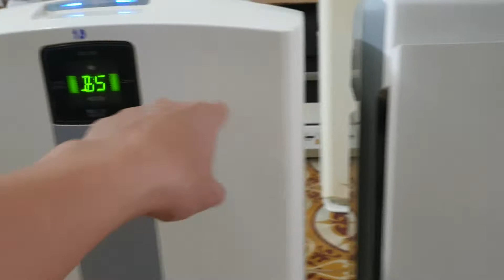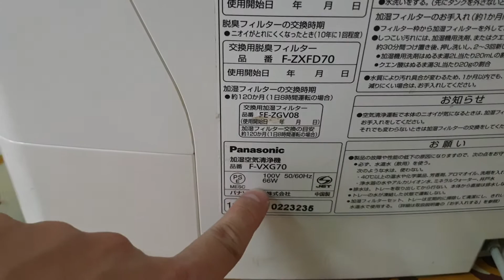0989897559- So sánh máy lọc không khí Panasonic F- VXG70 và Daikin MCK70 nên chọn hãng nào.